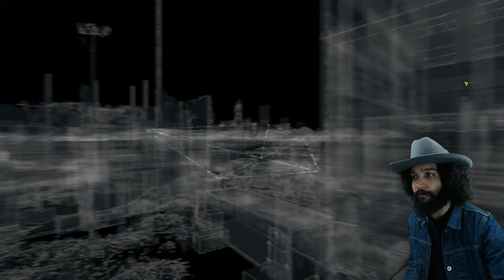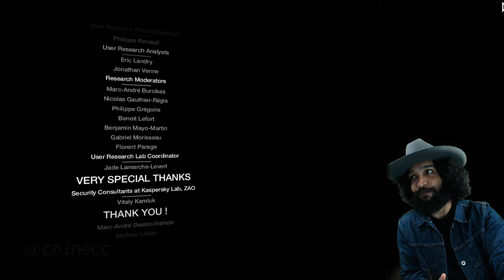Ending the Bad Blood 🔴Live! Watch_Dogs EXPANSION Walkthrough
In Chicago as a man nicknamed T-bone, we hack our way throughout the city a year after the events of the main story. And tonight... we see how this all finally concludes in this Watch_Dogs expansion DLC.

Welcome to the story of Bad Blood. Welcome to the end.

🌟 SUPER CHATS & SUPER THANKS
· Super Thanks: in the comments of any video here on the channel.

🛈 EPISODE INFO
You're watching episode 6 in this Watch_Dogs playthrough

Thank you to @Ubisoft for publishing and developing such an excellent game.

This is part6 with coine, aka coinecc, of this Watch_Dogs story & missions walkthrough. Episode 2 and final of badblood